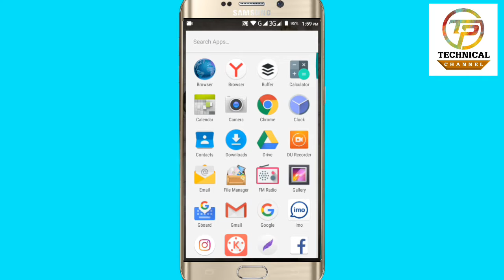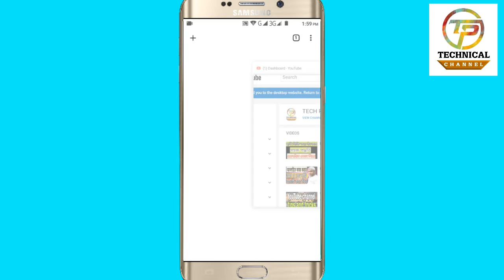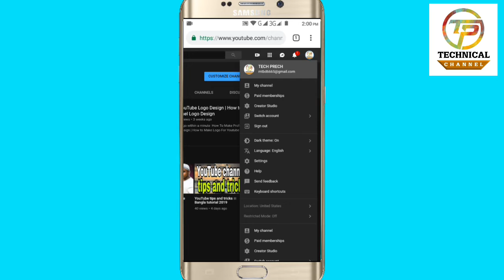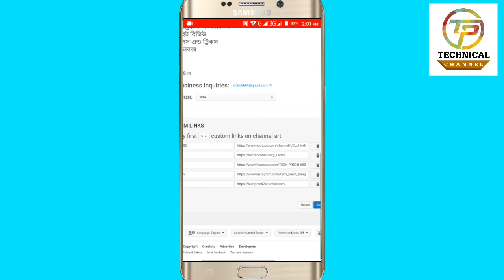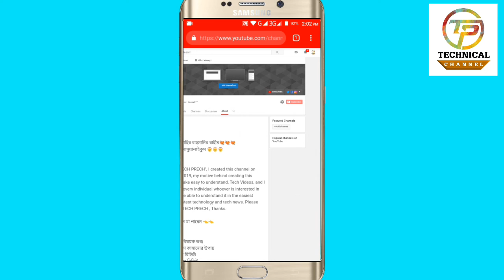How to Customize YouTube channel (Bangla)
Youtube Channel Customize, YouTube channel art, Channel Customize for YouTube,how to customize youtube channel by android